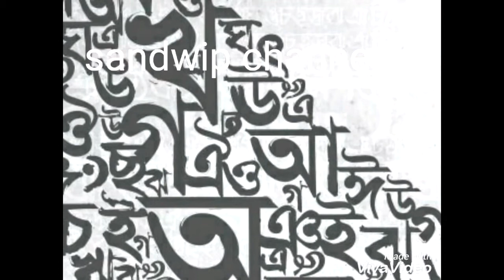21 শে ফেব্রুয়ারি মহান ভাষা দিবসের ইতিহাস international mother language day